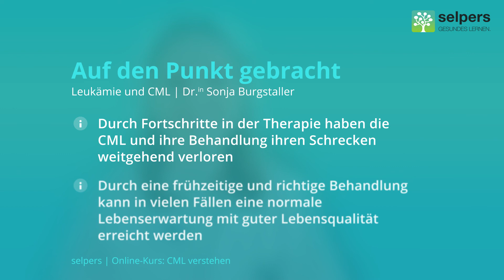Leukämie und CML - CML verstehen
Dieses Video ist Teil des kostenlosen Online-Kurses "CML verstehen".

OÄ Dr. Sonja Burgstaller beantwortet im Video "Leukämie und CML" folgende Fragen:

◦ Was ist eine chronische myeloische Leukämie (CML)?
◦ Wie verändern sich Blutbildung und Blutbild bei CML?
◦ Wie kann eine CML entstehen?
◦ Warum kommt es zu der genetischen Veränderung?
◦ Kann man CML haben, auch wenn kein Philadelphia-Chromosom und BCR-ABL-Gen gefunden wurden?